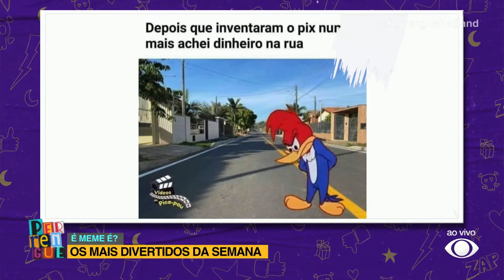O MEME DO MURO PICHADO | MEMES EM IMAGENS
Os memes mais compartilhados da semana 24/04/22

Todo domingo tem